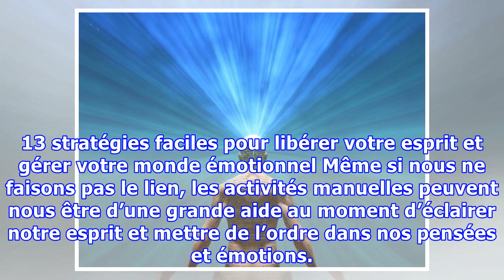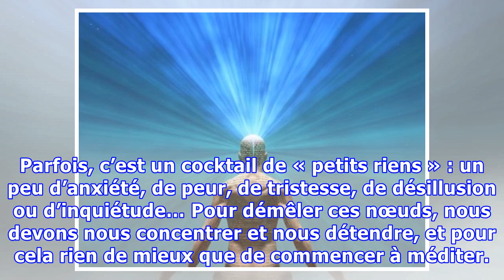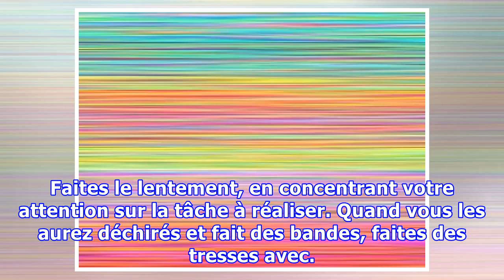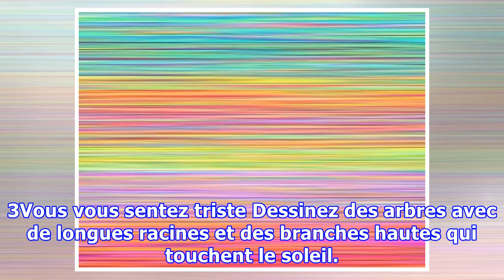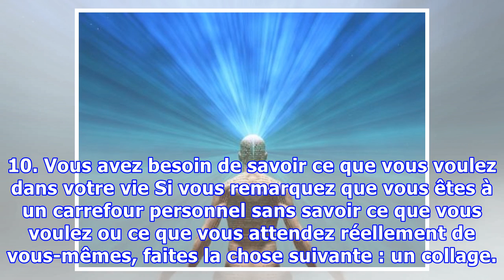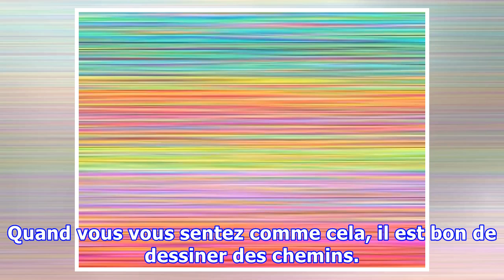13 stratégies faciles pour libérer votre esprit et gérer votre monde émotionnel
13 stratégies faciles pour libérer votre esprit et gérer votre monde émotionnel
13 stratégies faciles pour libérer votre esprit et gérer votre monde émotionnel Même si nous ne faisons pas le lien, les activités manuelles peuvent nous être d’une grande aide au moment d’éclairer notre esprit et mettre de l’ordre dans nos pensées et émotions. Libérer notre esprit n’est pas facile. Notre cerveau n’est pas comme un tiroir qu’il faut vider et remplir selon nos envies. Ca ne l’est p...